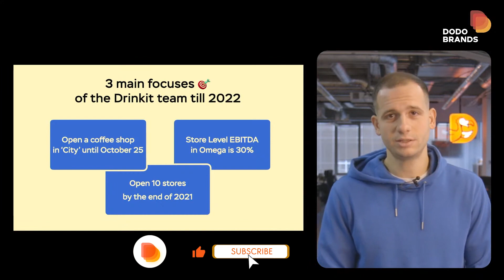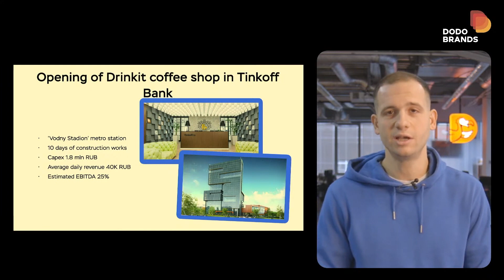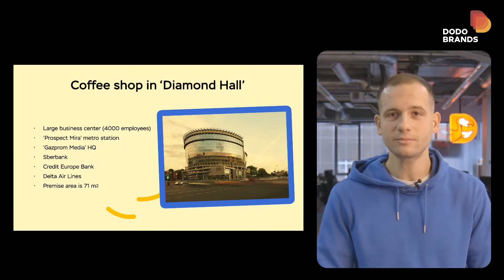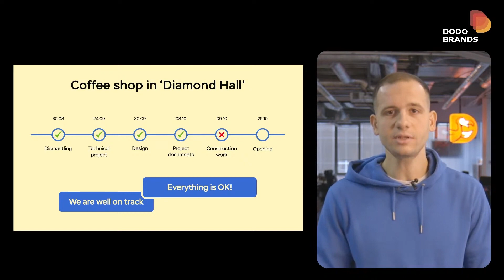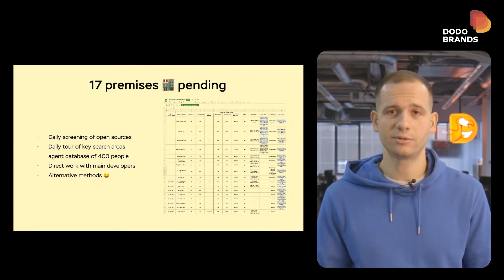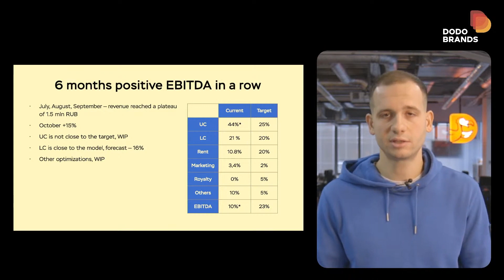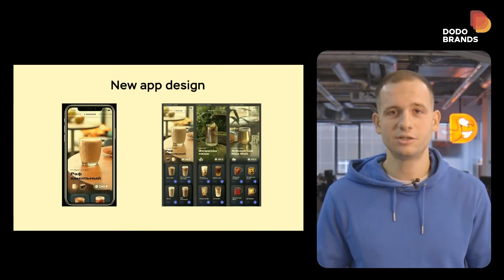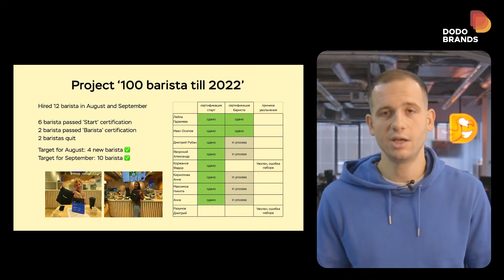Как команда справляется с планом «10 кофеен до конца года» и другие апдейты